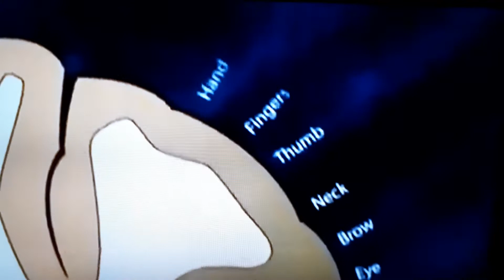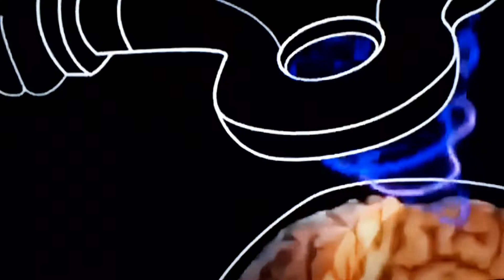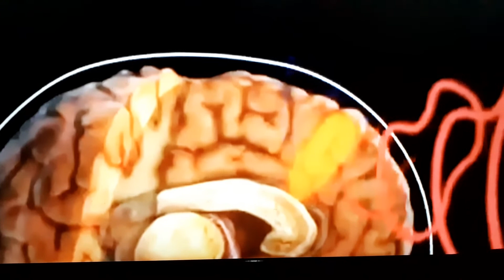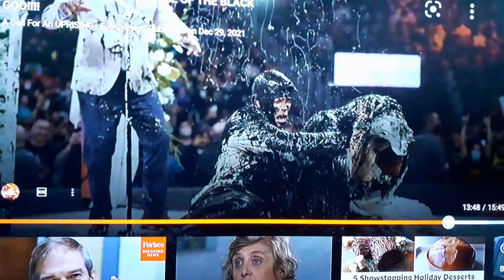ITS ALMOST ROLL OUT TIME. WILL YOUR BRAIN BE MANIPULATED?